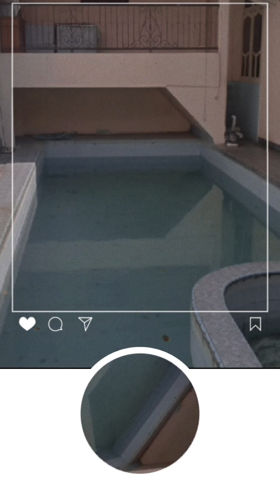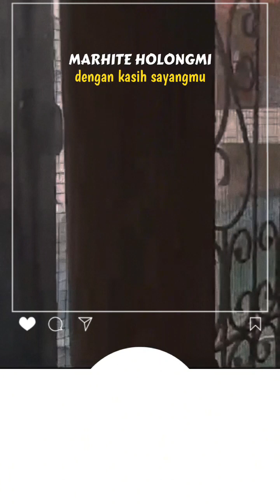Rumah murah di Pahoman Bandar Lampung